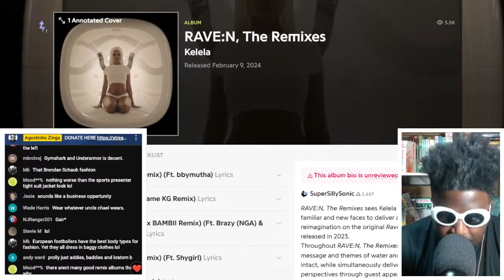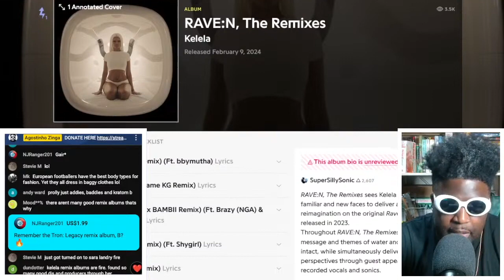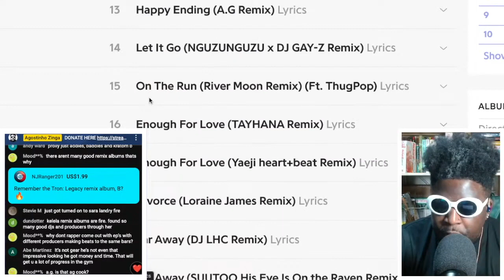Kelela - RAVE:N, the Remixes (Album Review)